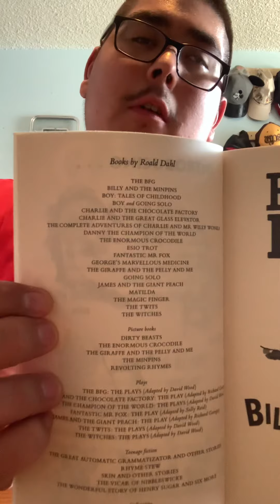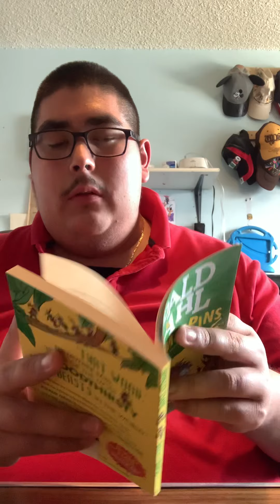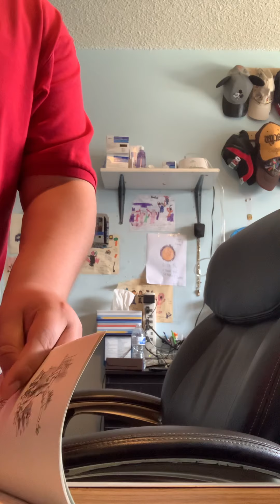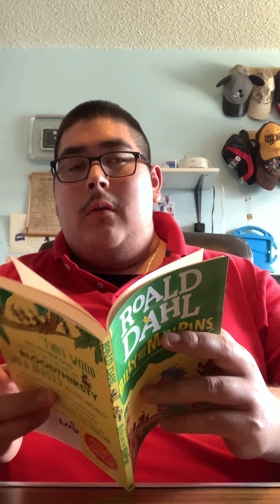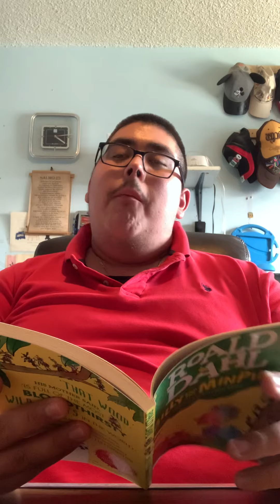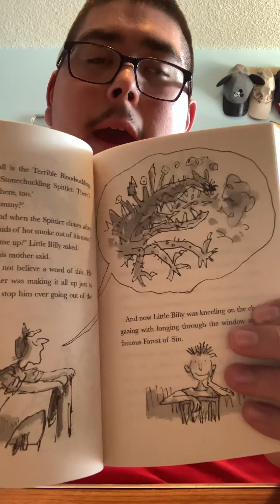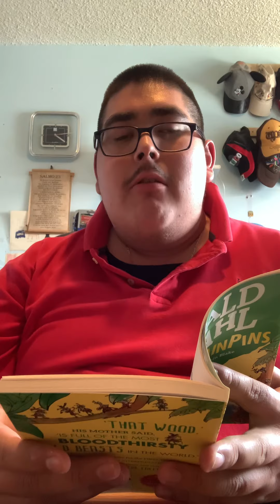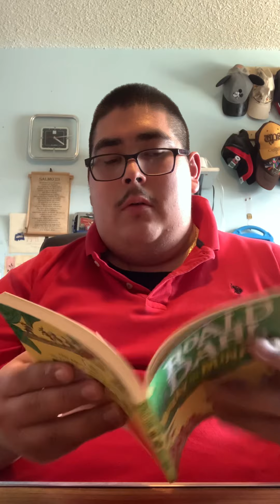BILLY AND THE MINPINS CHAPTER 1.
This is me continue the story of Billy and the minpins chapter one.